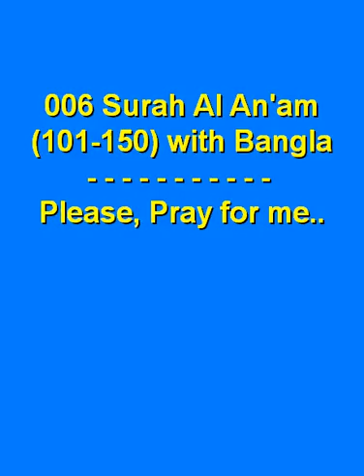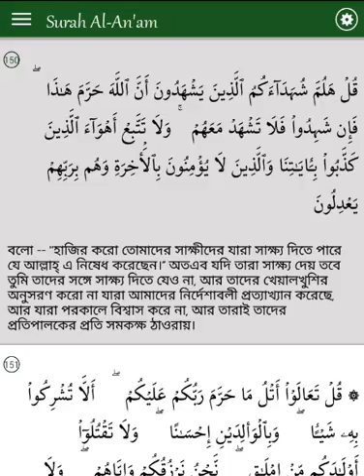006 Surah Al An'am' (101-150) with Bangla Screnn view